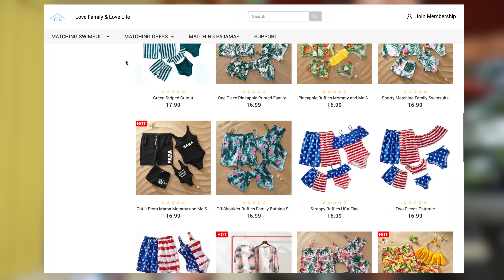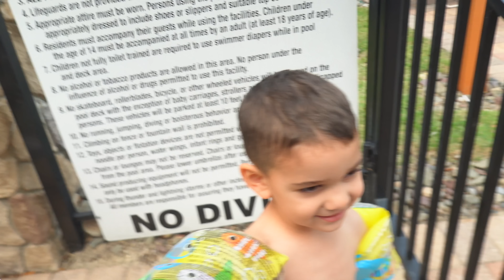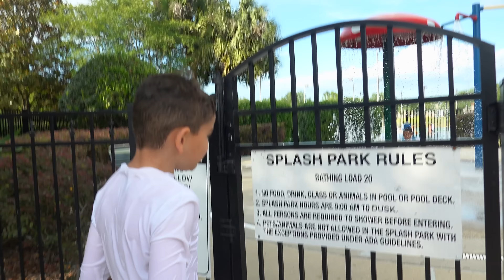Lo Logré! Tantos Años Practicando No Fueron En Vano… 🥳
Trajes de Baño Que tenemos puesto
IFFEI Amazon Store
-20% Código "vierafamily20" (solo aplica en el conjunto que tenemos puesto)